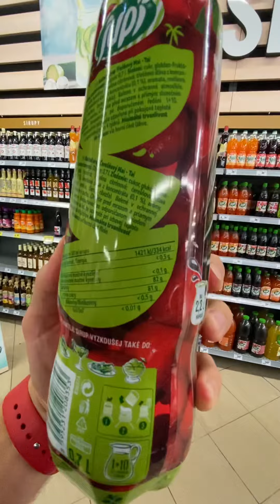ЮПИ – вкус знакомый с детства !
1) Имя, фамилия
2) Дата и год рождения
3) Вес/рост
4) Город проживания
5) Профиль Instargam

Ребята, сегодня поговорим о "шикарном” продукте!💥 Это знакомый с детства сироп - он же порошок для приготовления напитков Юпи и ему подобные концентраты ! Поражающая своим составом моча гидрозавра🦕 отлично подходящая для снятия ржавчины с Титаника !🛳